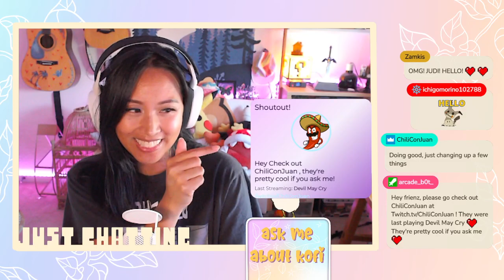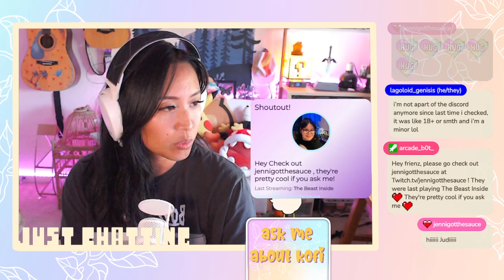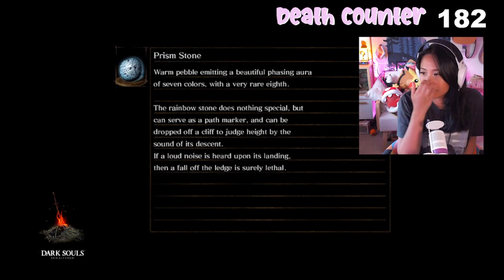COZY GAMER plays DARK SOULS?! PART 3